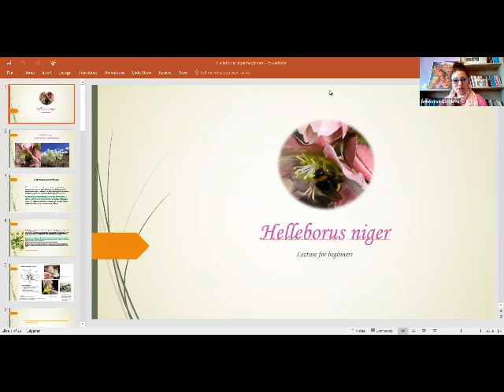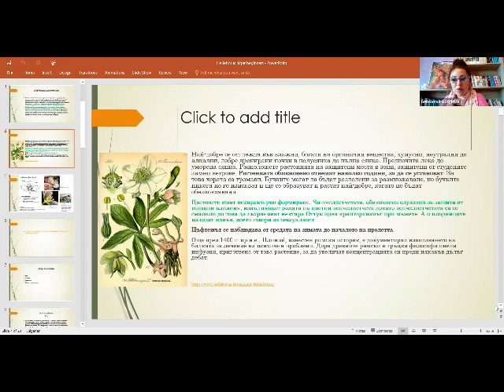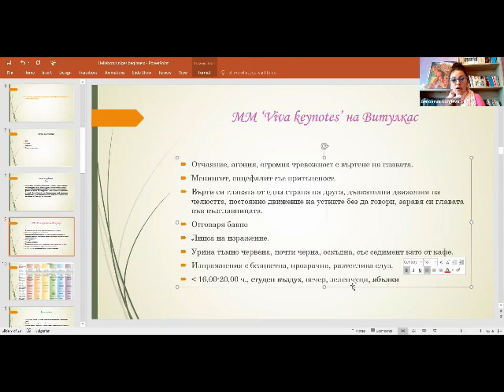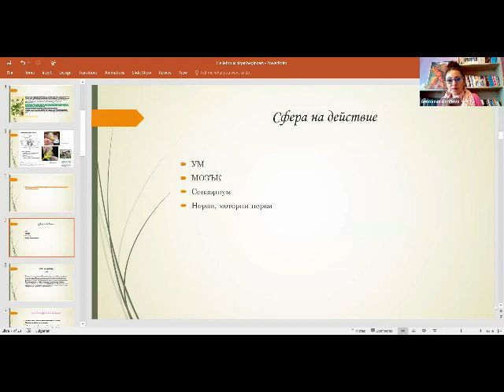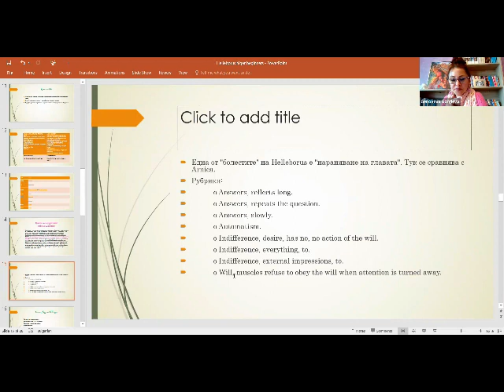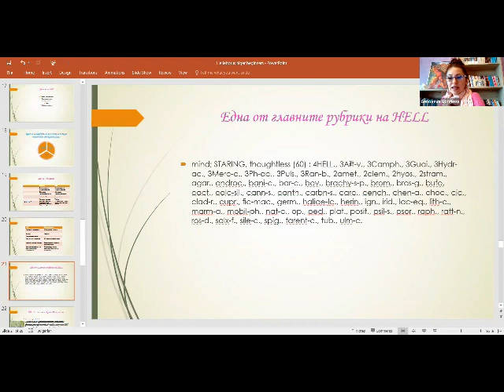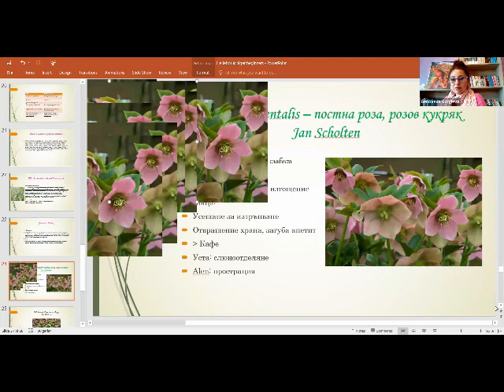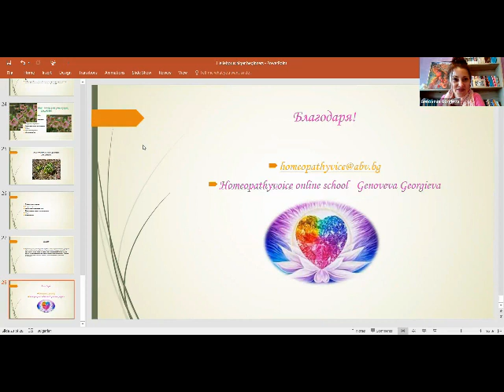Ключ към групата на Helleborus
Геновева Георгиева
Хомеопат и преподавател в Homeopathyvoice Online School